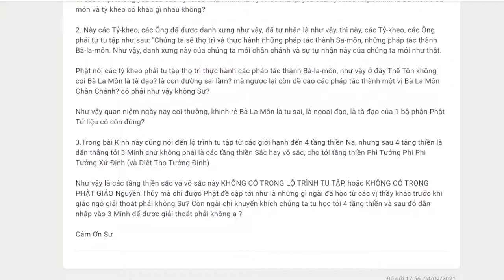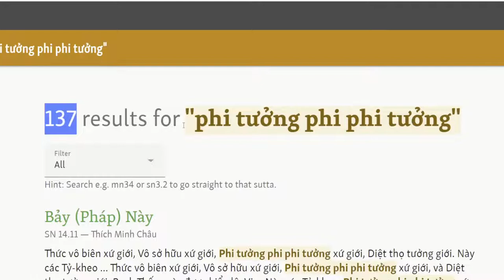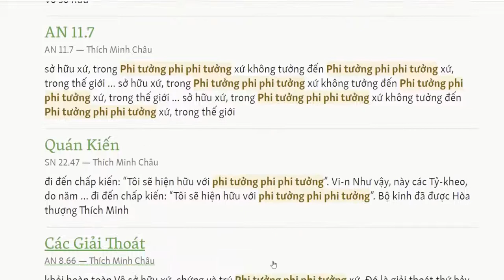998. Thiền vô sắc có trong lộ trình tu tập không?